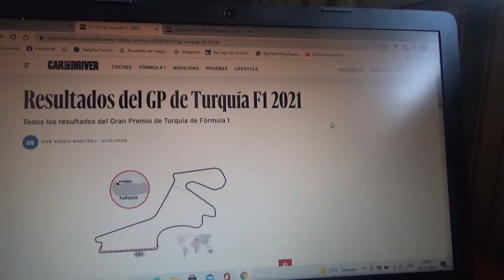Previa GP de Turquía 2021 de F1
Una breve previa de lo que será el Gran Premio de Turquía de la Temporada 2021 de Fórmula 1 que será en el Istambul Park